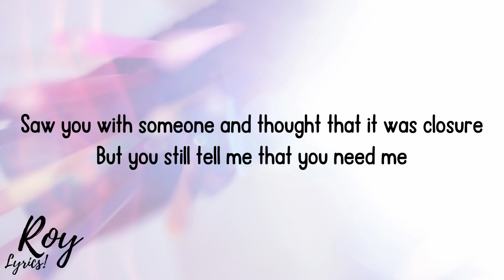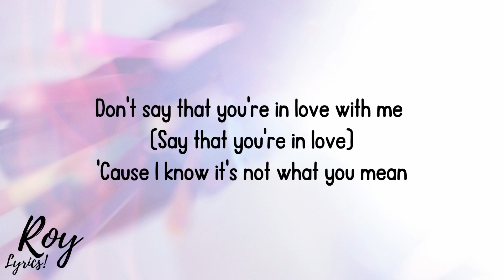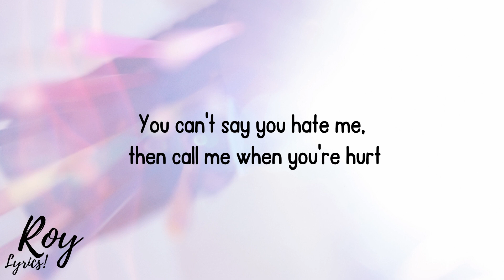Charlie Puth - That's Not How This Works (Lyrics) ft. Dan + Shay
🎵Song name: Charlie Puth - That's Not How This Works ft. Dan + Shay

Baby, why?
Tell me, why can't you just make up your mind?

No, no, no, no, oh, no, no, no, no
Baby, that's not how this works, no, that's not how this works, oh

Stop reminding me of when we said forever
I know exactly what you're doing
It's just one of your excuses

Baby, why?

Don't say that you're in love with me (Say that you're in love)